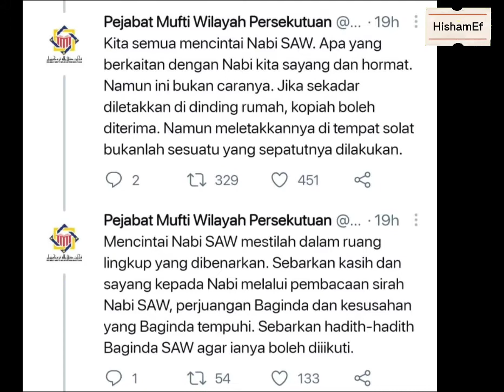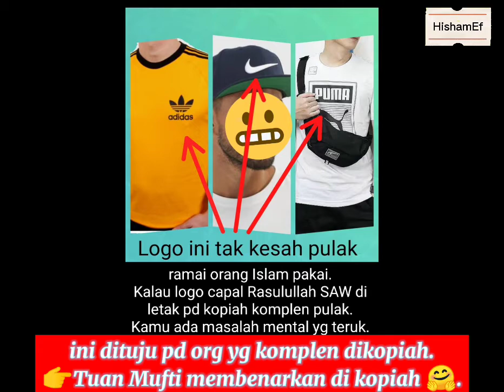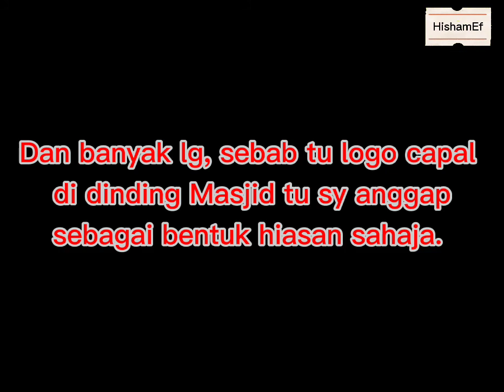Ada masalahkah dgn bentuk Capal Rasulullah SAW?